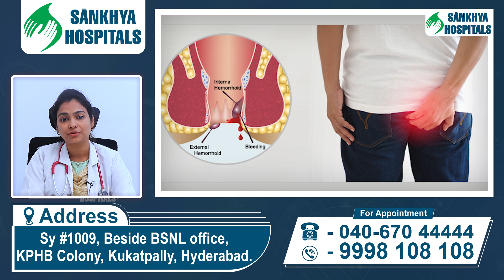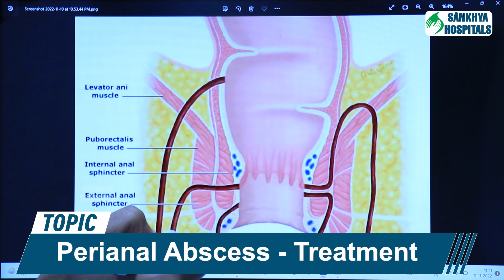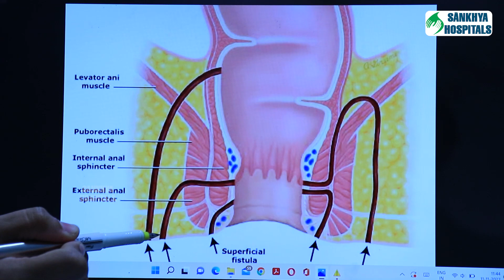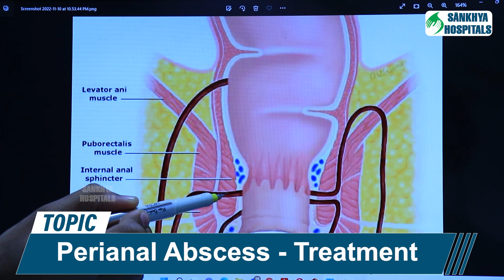మోషన్ కి వెళ్లే మార్గం దగ్గర చీము || Causes and Treatment for Perianal Abscess || Sankhya Hospitals